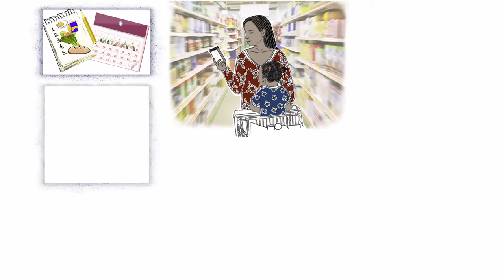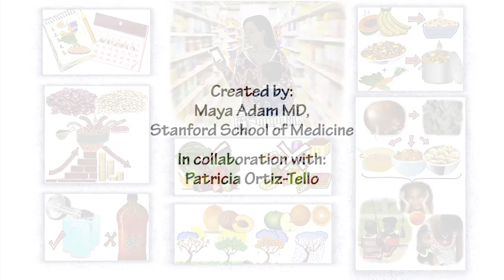Nutrition 6: Eating Healthy on a Budget (Spanish)